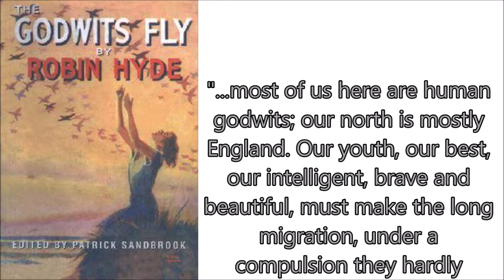Kuaka Whistle Demo, Ghost of a Rose Performed by John Laurence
This video is a demo of the Takahe Flutes Kuaka (godwit) Whistle, for which I play my arrangement of Ghost of a Rose, a song by Blackmore's Night.